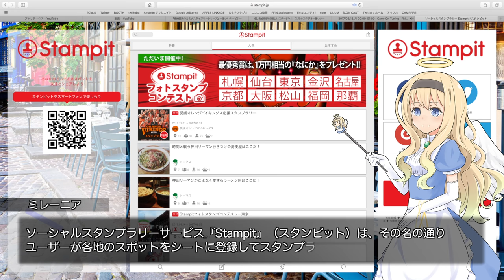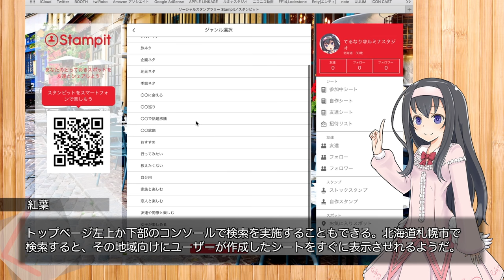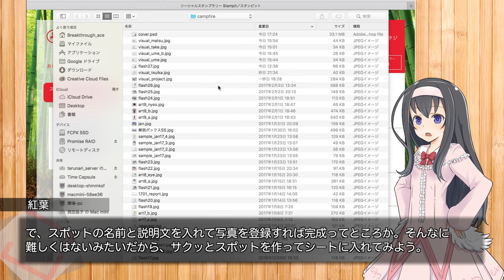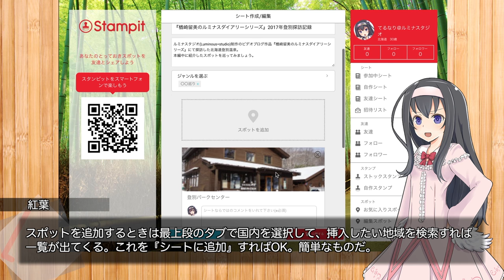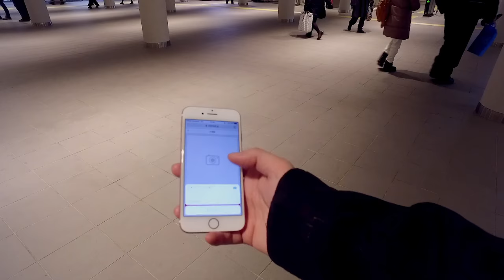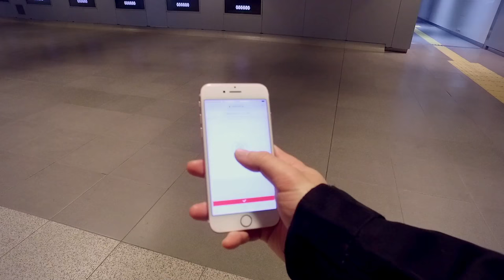自分だけのスタンプラリーが作れる『Stampit（スタンピット）』【smart_016】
( ﾟдﾟ)旅動画を制作している方には足跡やプラン組み立てに使えそうですね。

　Breakthrough_ace.輝鳴
●キャラクターデザイン・キービジュアル：
　そらのん
●ルミ・ミレーニア オリジナルキャラクターデザイン：
　なか